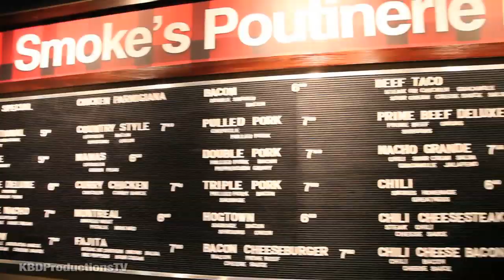Smoke's Poutinerie - How to Make Poutine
Ken Domik
KBDProductionsTV
Periscope: kendomik
Smoke's Poutinerie
From Wikipedia, the free encyclopedia

SmokesPoutinerie.com
Smoke's Poutinerie is a Canadian nation-wide poutine franchise founded by entrepreneur Ryan Smolkin. It is the first poutine-exclusive restaurant in Toronto.

History
Founded in Toronto in 2008, the restaurant is named after owner Ryan Smolkin. Smolkin was inspired by Montreal restaurant La Banquise, which serves many different kinds of poutine and is open 24 hours. Smolkin frequents La Banquise whenever he visits Montreal.
The restaurant offers over 22 different kinds of poutine and has locations in Toronto, London, Guelph, Winnipeg, Ottawa, Waterloo, Mont-Tremblant, Halifax, Montreal, and St. John's and with new franchises in the works in Hamilton, Kingston, Edmonton, Vancouver and Whistler.

Ryan Smolkin: Smoke's Poutinerie is a new, unique concept and the first of its kind in the World as well as a whole new segment in the Quick-Serve Restaurant industry. No other quick-serve restaurant chain offers such a broad menu focusing on Poutine. With over 22 types of Poutine on the menu, the Smoke's Poutinerie goal is to bring the authentic, quality Quebec classic dish to the rest of the World in an original and unique way! With giant-sized portions of premium, hand-cut Yellow-Fleshed fries, squeaky Quebec cheese curds, multiple choices of gravies and limitless variations of customizable toppings, Smoke's Poutinerie has captured the hearts and stomachs of people all over the World. A Rewarding Experience is awaiting everyone who walks through the doors of Smoke's Poutinerie.